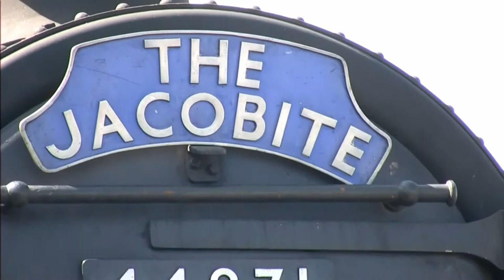Jacobite steam train at Neptunes Staircase & Mallaig, Scotland HD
Short film. First run of 2016 season from Fort William to Mallaig